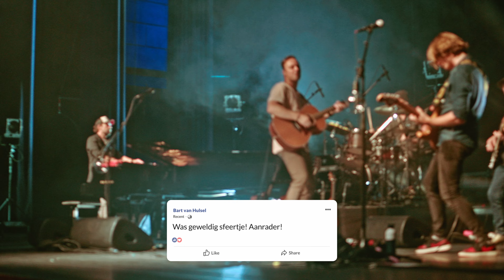Niels Geusebroek sings Coldplay / AGORA Theater \ DO 7 DEC '23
De immens populaire band Coldplay is voor veel Nederlanders van grote betekenis en zo ook voor Niels. Met name de eerste albums Parachutes, A Rush Of Blood To The Head, X&Y en Viva La Vida maken voor de singer-songwriter Coldplay tot een tijdloze band: "Het voelt voor mij als een kind in een snoepwinkel om te mogen putten uit al dat moois dat Coldplay heeft gemaakt. Het is een genot om die songs nu ook in het theater te mogen spelen." In 2018 speelde Niels de grootste hits van Coldplay met zijn band in de uitverkochte popzalen en nu zetten zij ook gegarandeerd de theaters op z’n kop!

Niels Geusebroek was in het begin van zijn carrière de frontman van de band Silkstone en was daarmee al te zien op festivals als Lowlands & Pinkpop. Bij het grote publiek brak Niels in 2011 door na zijn deelname aan The Voice. Snel daarna volgde zijn eerste hit Year of Summer, waarvoor hij samen met Wildstylez een gouden plaat ontving en in 2013 volgde ook zijn eerste solo-hit Take Your Time Girl dat met platina werd bekroond. Sindsdien is Niels niet meer weg te denken uit de Nederlandse muziekscene.